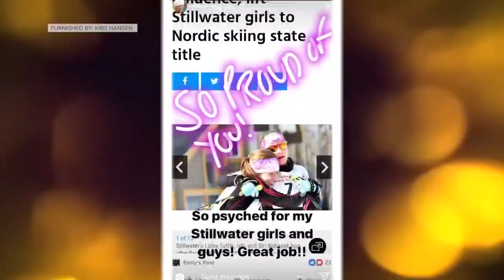Minnesota girls high school sports rate tops in country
Minnesota now ranks first in the country, with nearly an even split between girls and boys athletes across all sports.